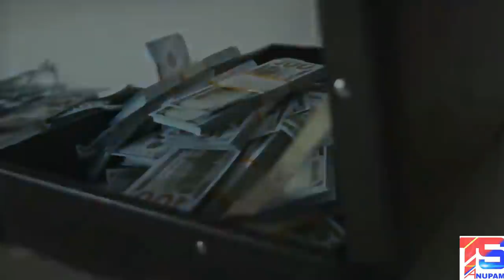কিভাবে লুট হলো কাঁচা বাদাম বিক্রেতার টাকা 😭 কে দিল এতবড় ধোঁকা? Kacha Badam Singer Cheated ?